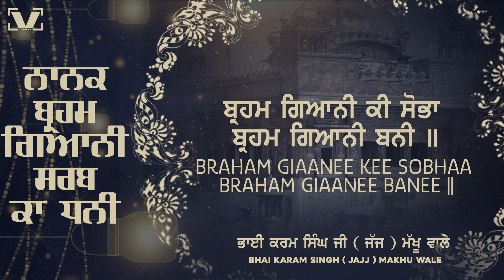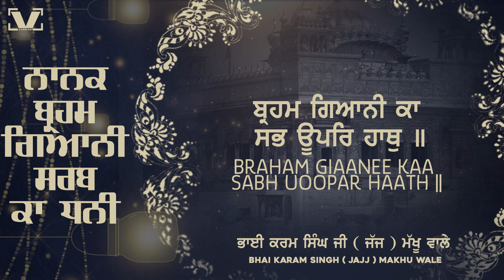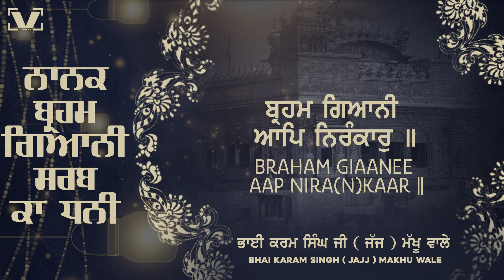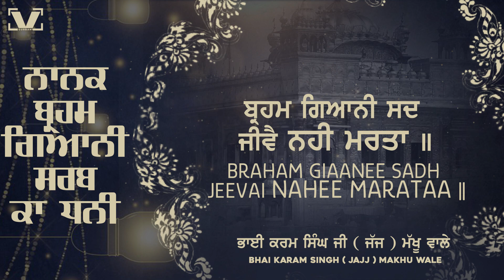New Shabad Gurbani Kirtan 2024 - Baraham Giani Sad Jive Nahi Marta - Bhai Karam Singh Ji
Title - Baraham Giani Sad Jive Nahi Marta
By -  Bhai Karam Singh Ji (Jajj) Makhu Mb:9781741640